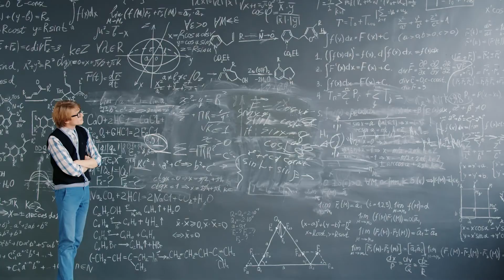Coach's Show 2/22/22